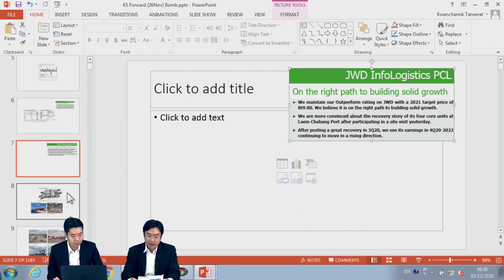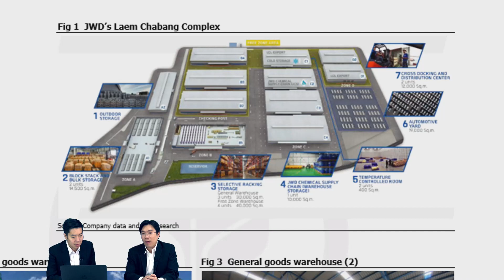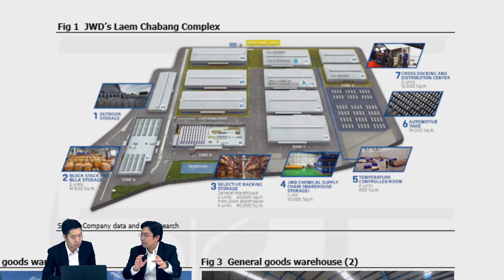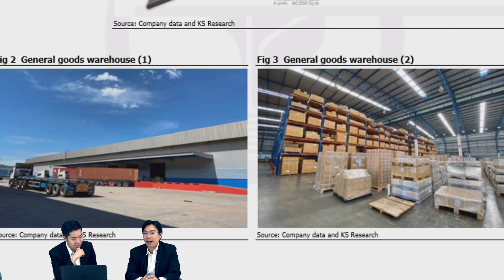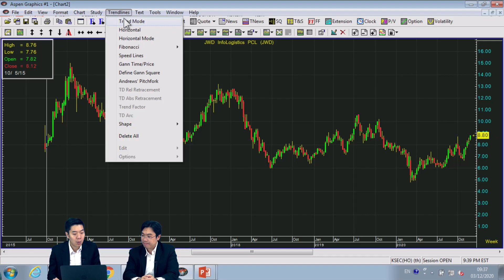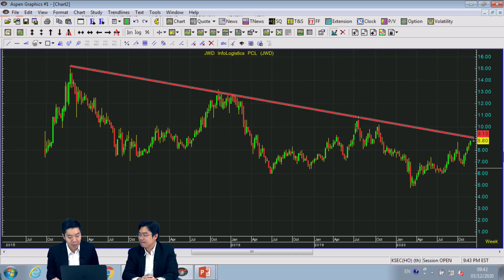KS PODCAST EP.120 : JWD โควิด-19 ไม่กระทบ...เตรียมกลับมาลงทุนครั้งใหม่